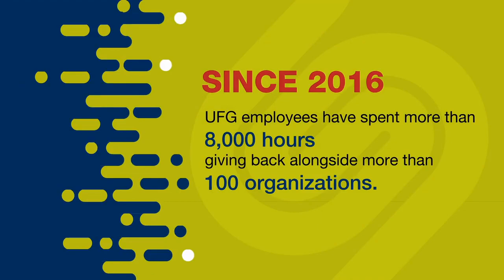Beyond Writing a Check: Iowa Ideas 2023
The Iowa Ideas 2023 Conference gathered hundreds of Iowans to explore and share perspectives on the issues impacting the state. Check out "Beyond Writing a Check" from intersection of the Diversity, Equity & Inclusion and Community tracks.